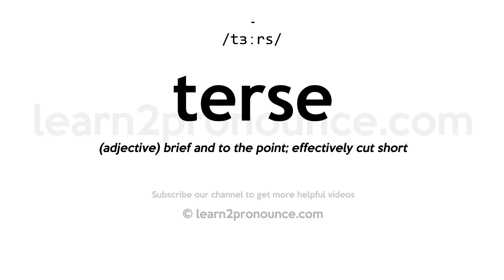How to pronounce Terse | English pronunciation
Learn how to pronounce Terse in English
TERSE
Pronunciation of Terse: /tɜːrs/
Definition of Terse: (adjective) brief and to the point; effectively cut short